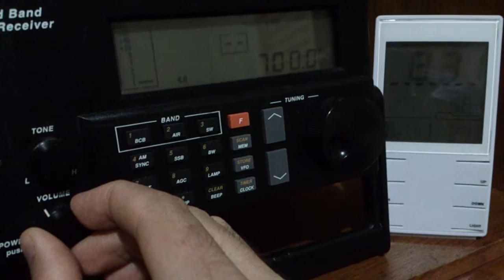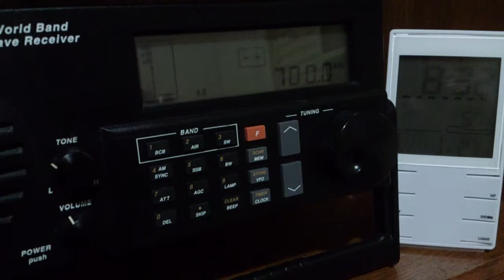Radio Córdoba (pres) - 700 kHz - Córdoba/ARG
Pwr: 25/5 kW
Antena: 5/8 de onda para 10 e 11 metros + MFJ-956
UTC: 08h31
QTH: Londrina, Brasil
Em 24/01/2016